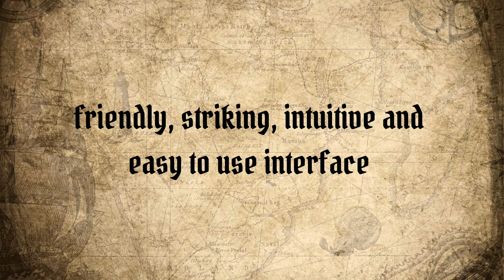The Kraken - Accordion (Teaser Video)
🏴‍☠️ The Kraken - Accordion 🐙

An accordion library for Kontakt.